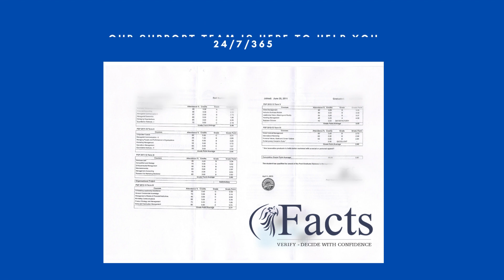How to get transcript from Indian Institute of Management Bangalore?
Transcripts: Transcripts from Indian Institute of Management Bangalore consists of 1 -2 pages containing the grades of each subject from first to last semester.

Obtaining transcripts from Indian Institute of Management Indore, is a very difficult task if their process is not known properly.

Transcript from Indian Institute of Management Bangalore IIMB will list your classes, grades, credit hours, major(s), minor(s), and other academic information.